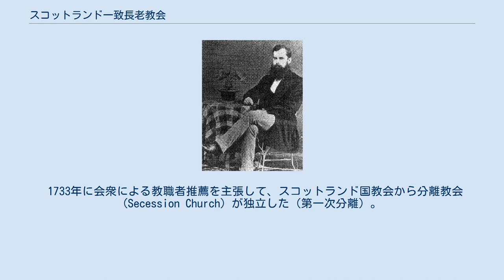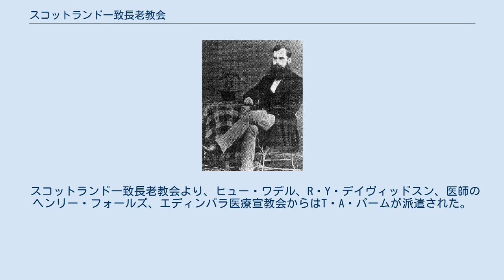スコットランド一致長老教会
スコットランド一致長老教会（スコットランドいっちちょうろうきょうかい、United Presbyterian Church of Scotland）は、スコットランドの長老派の教会である。
 1733年に会衆による教職者推薦を主張して、スコットランド国教会から分離教会 (Secession Church) が独立した（第一次分離）。
その分離教会はさらに、自治都市の市民の制約を拒否すべきという反市民派と、誓約を認める市民に分裂する。
 1761年に救済教会 (Relief Church) がスコットランド国教会から独立する（第二次分離）。
 1820年に「ウェストミンスター信仰告白」に記されている、行政者の権限をめぐって、新市民派と新反市民派が合同して、一致分離教会 (United Secession) を結成する。
 1847年に救済教会が一致分離教会に合流して、スコットランド一致長老教会が成立した。
成立時には教会数514、信徒数20万人を有した。
 スコットランド一致長老教会は、長老派の教会の中でも徹底的な会衆分離主義を貫く特徴をもっている。
 1868年にスコットランド一致長老教会海外伝道局総主事ハミルトン・マッギルが清国伝道と日本伝道の開始を計画する。
1872年に海外伝道局における満場一致により、日本宣教が開始された。
 スコットランド一致長老教会より、ヒュー・ワデル、R・Y・デイヴィッドスン、医師の ヘンリー・フォールズ、エディンバラ医療宣教会からはT・A・パームが派遣された。